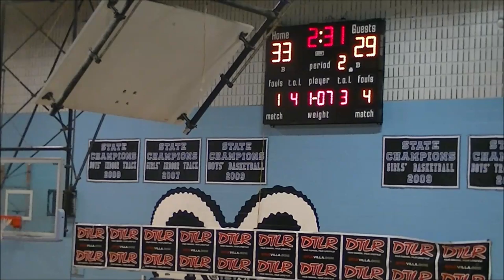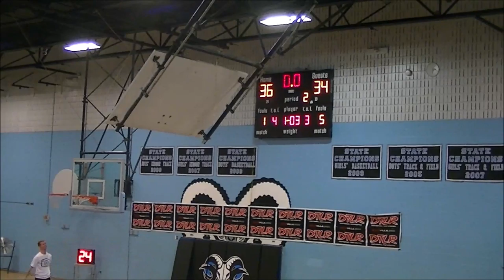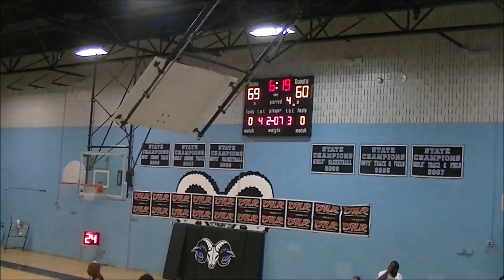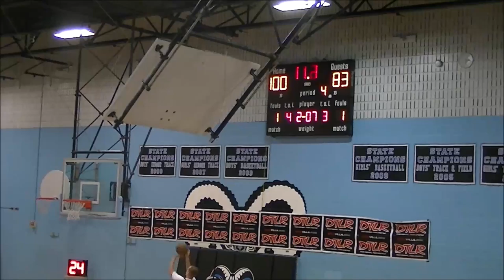Game Results vs Palumbo Foods Game- 2019 Brunson League Season 6 Week 4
Game Results(1-2) vs Palumbo Foods(0-3)
2019 Brunson League Season 6 Week 4

Apps